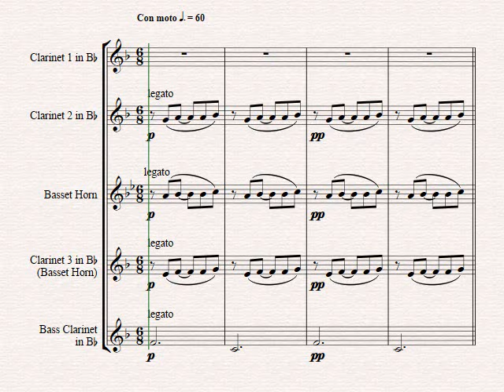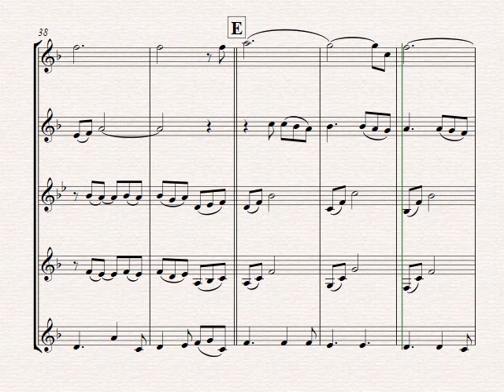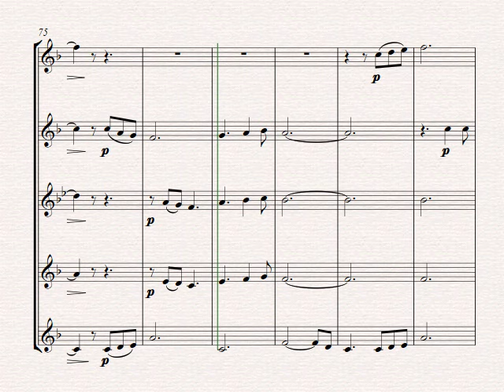Oh holy night - Cantique de Noël - Clarinet Quartet